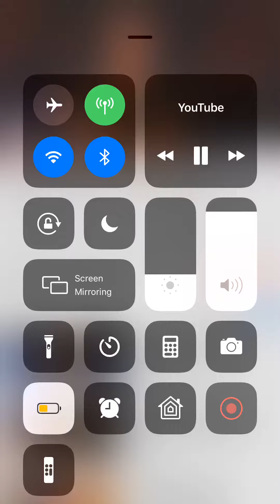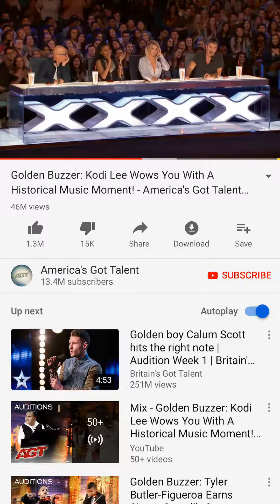Kode and Beni official music video